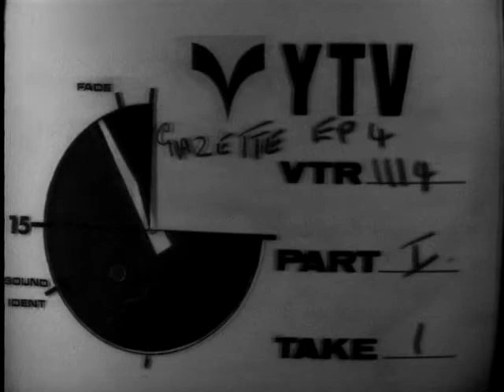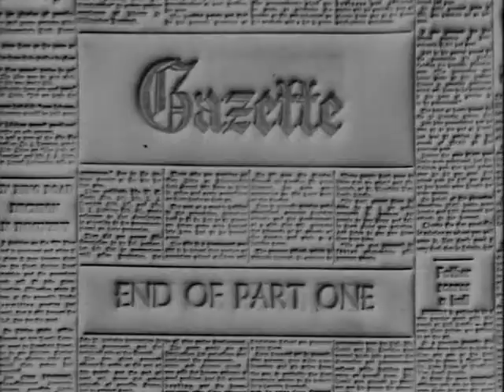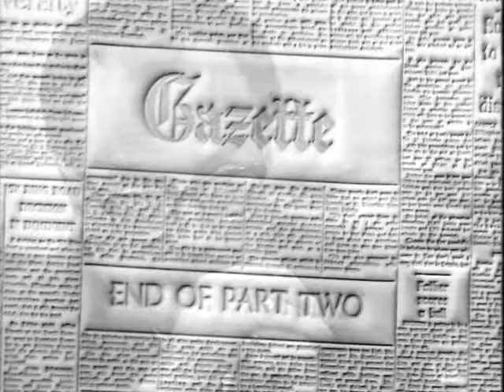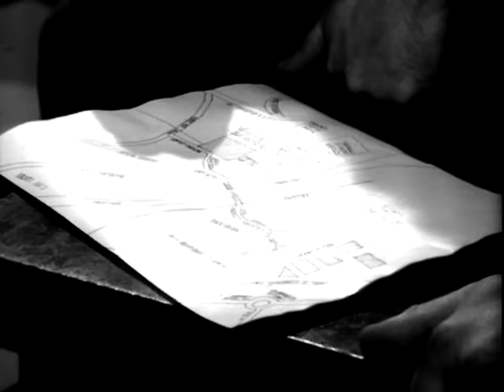Gazette (1968) Episode 05 Its All Happening